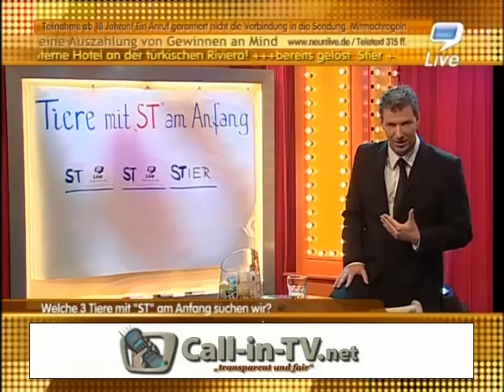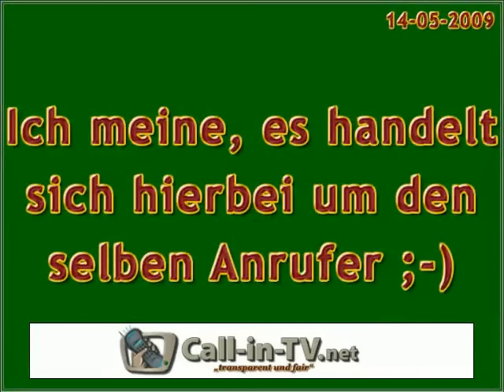9Live - Max Schradin - Kevin Lauterbach die Zweite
Ist das Kevin Lauterbach?